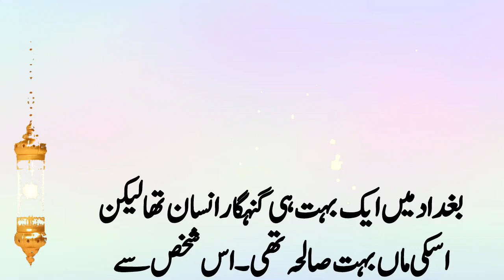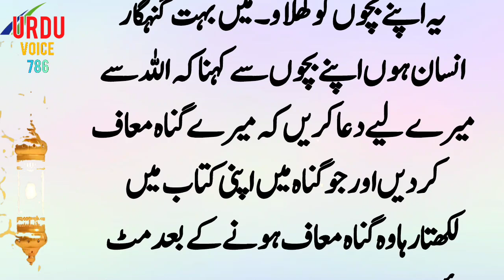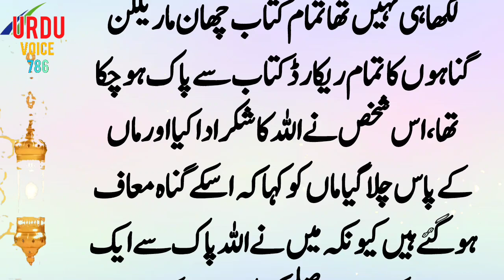ایک خوبصورت حسین وجمیل ماہ جبین لڑکی،دل دہلادینے والا سبق آموز واقعہ||Sabqamoz waqiya||moral story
I was a very sinful person in Baghdad but his mother was very righteous. Whenever this person committed a sin, he used to write a book about that sin. It is mentioned that one night when he was writing all the sins of his day in the book, there was a knock at the door. When I went out, I saw a very beautiful Hussain and Jameel Mah Jabeen girl standing there. She asked this girl, "What should I do?" The girl replied. I have orphaned children who have been hungry for three days.